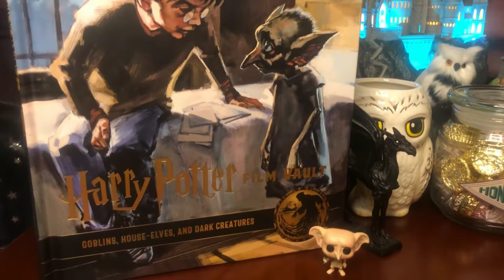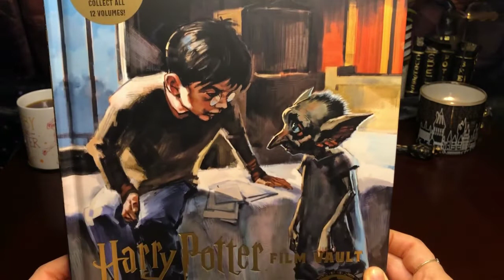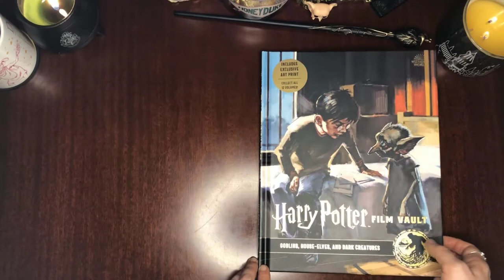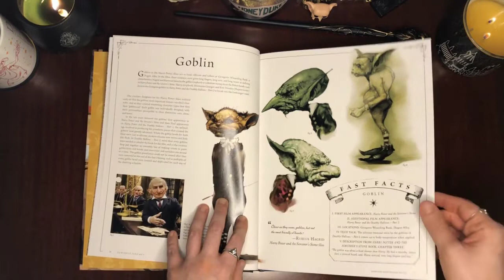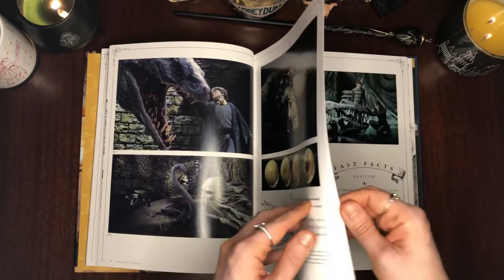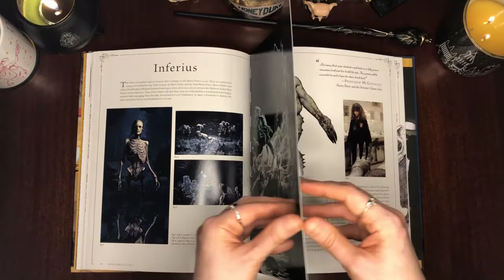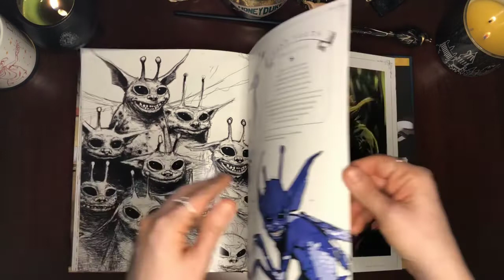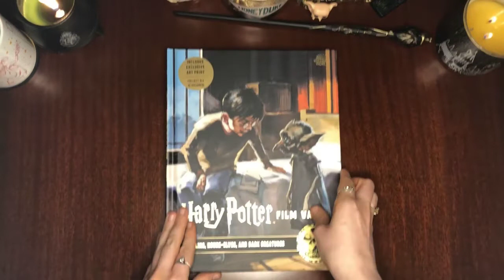HARRY POTTER | FILM VAULT VOLUME 9 GOBLINS, HOUSE- ELVES, & DARK CREATURES | MUSIC & AMBIENCE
Complete review of the Harry Potter Film Vault Volume 9 Goblins, House Elves, & Dark Creatures. Grab a snack, a cup of coffee or tea and enjoy the ambience! What do you think of this video?

PROPS:
-Barnes & Nobles: Harry Potter Film Vault: The Complete Series
-GeekGear: Hedwig replica, wand, coaster, mug, Thestral replica, Pixie replica
-Hallmark: Hogwarts perpetual calendar, Hogwarts Castle Ornament, Hagrids Hut ornament
-LitJoy Crate: Eeylops Owl Emporium Candle Carousel, Books and Brillance vase
-Charmed Aroma: Hedwig Owl Candle, Hogwarts Ring Candle, Magical Moments candle
-BoxLunch: Hogwarts book Faux Succulent Planter, Knight Bus Faux Succulent Planter